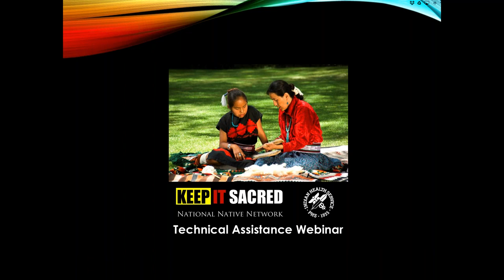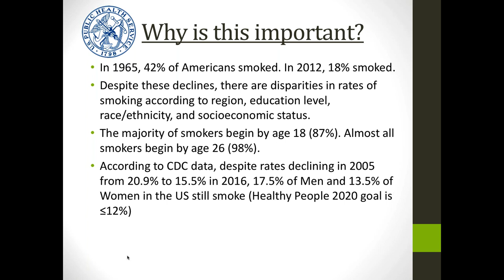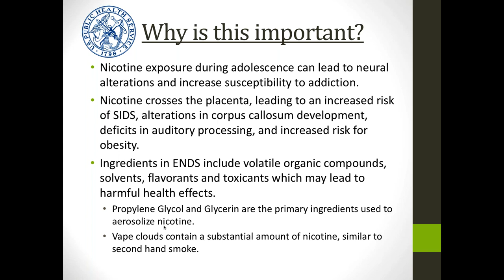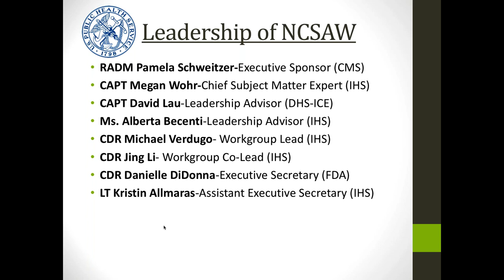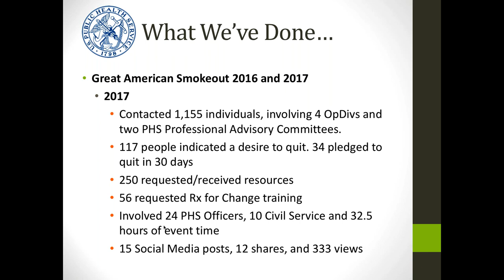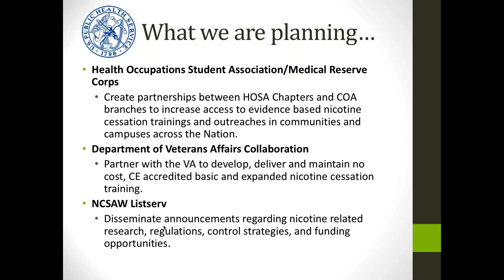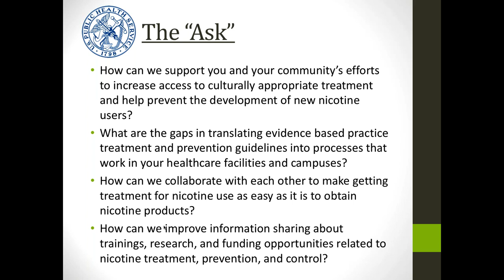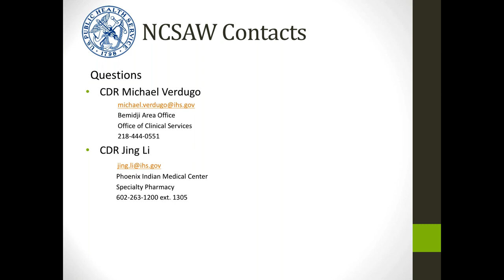NNN and IHS HP DP Technical Assistance Webinar "Nicotine Cessation Services Access"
Presented by:
Commander Michael Verdugo
Pharmacy Clinical Applications Coordinator
IHS Bemidji Area Office

Learning Objectives/Outcomes

By the end of this webinar, participants will be able to:
1.  Examine available resources offered by the NCSAW (National Cessation Services Access Workgroup) to reduce tobacco dependence.

2.  Discuss how information on tobacco cessation efforts can be better shared and partnerships explored amongst stakeholders.

3.  Facilitate collaboration between I/T/U sites and NCSAW to enhance capacity to deliver evidence based nicotine treatment and prevention interventions.